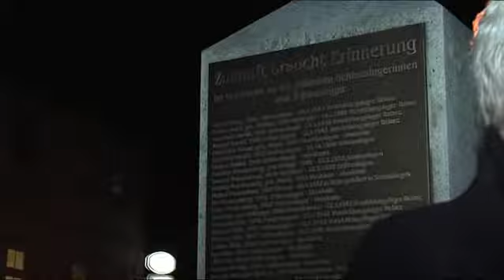Gedenken an Pogromnacht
Vor 75 Jahren begannen die Nazis mit der industriemäßigen Ausrottung der Juden in Europa.

Zum Jahrestag der so genannten Reichskristallnacht, in der deutschlandweit jüdische Gotteshäuser niedergebrannt wurden, fanden in Südthüringen vielfältige Veranstaltungen statt.
In Schleusingen trafen sich die Bürger zunächst zu einer Andacht an der ehemaligen Synagoge in der Bertholdstraße. Dort hatte das Bündnis gegen Rechtsextremismus vor fünf Jahren eine Stele der Erinnerung aufgestellt. Die Menschen zündeten Kerzen an, legten ein Gebinde nieder, beteten und sangen. Bewegende Momente in der Erinnerung an die namentlich bekannten Opfer in der Stadt. Im Anschluss fand eine Gedenkveranstaltung im Künstlerhof Roter Ochse statt, auf der der Vorsitzende der Jüdischen Landesgemeinde Thüringen, Prof. Dr. Reinhard Schramm, über die "Pogromnacht" damals und jüdisches Leben heute sprach.